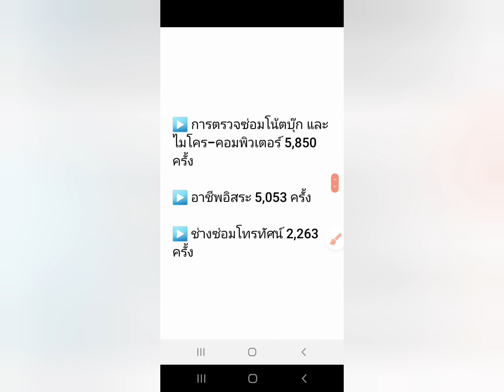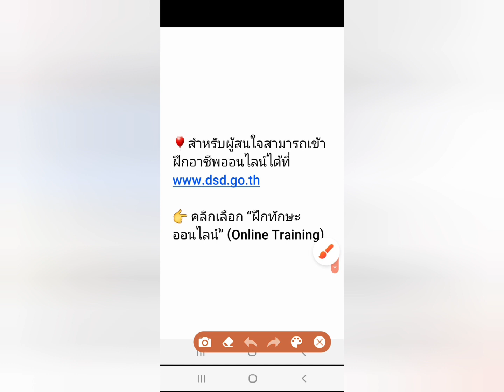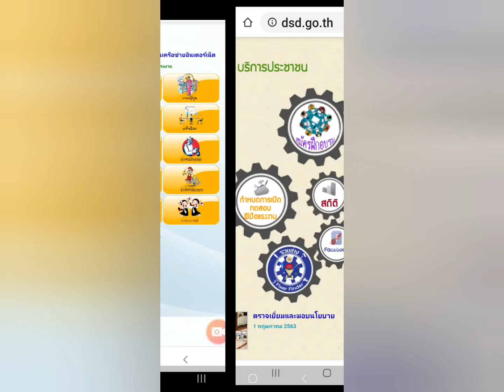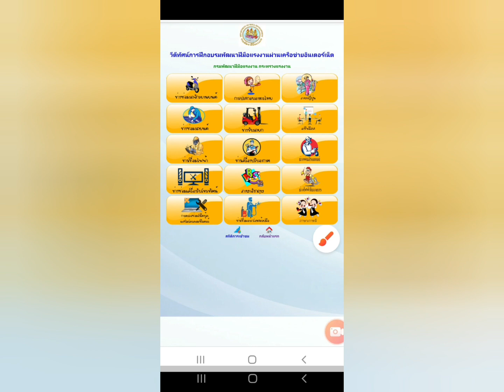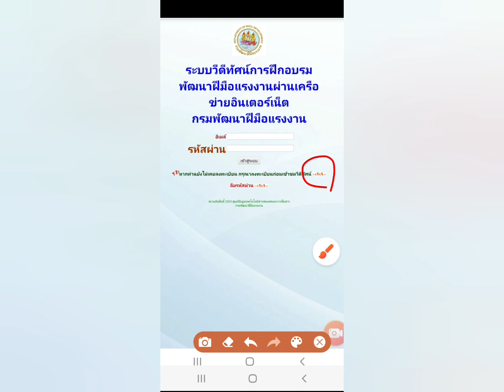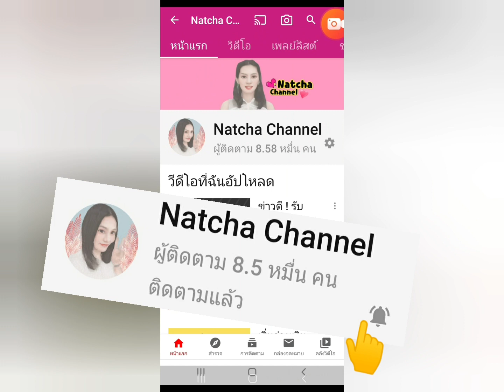ฝึกอาชีพออนไลน์ ทางเลือกคนว่างงาน |Natcha Channel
🎈 สนใจฝึกอาชีพออนไลน์

👉 คลิกเลือก "ฝึกทักษะออนไลน์" (Online Trianing)

✅ สอบถาม :
👉 สายด่วนกระทรวงแรงงาน
1506 กด 4

👉 กองสื่อสารองค์กร กรมพัฒนาฝีมือแรงงาน
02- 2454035